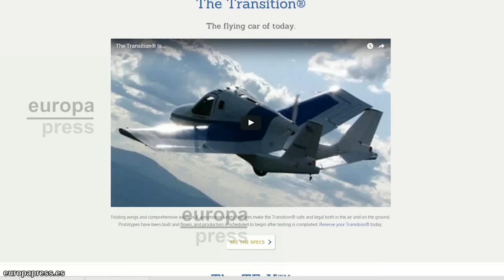El coche volador será una realidad en dos años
El coche volador cada día está más cerca, concretamente se podrá probar en 2018. Una empresa estadounidense, Terrafugia, está desarrollando un vehículo volador, conocido como TF-X, y que, según señalan, pasará sus primeras pruebas en dos años y estará a la venta de manera global dentro de ocho.